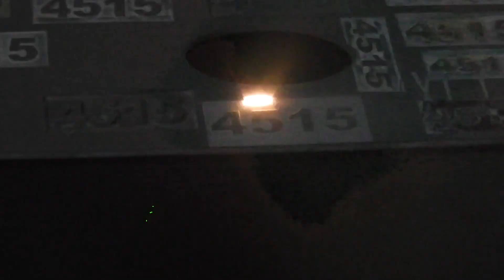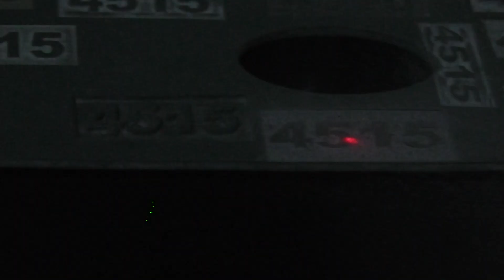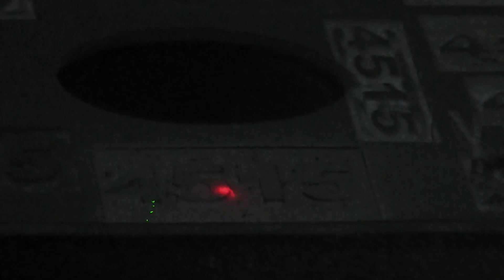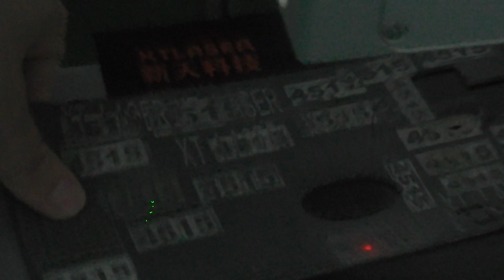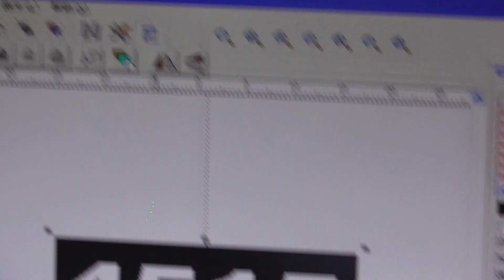XT LASER deep engraving on rubber sheet